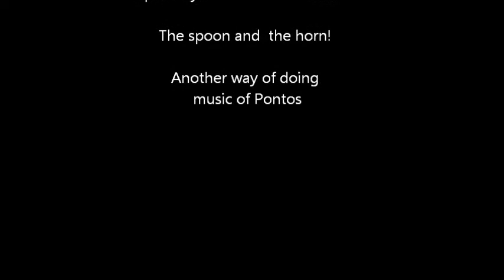koutalia Katerini.wmv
Ghialabidhes! This man was the last as far as I know who knew how to play with two spoons and a horn the music of Pontos. What he was doing was very rare anyway. So sad that we don't have any good recordings of him. He was living at the area of Katerini-Macedonia, Alona village.